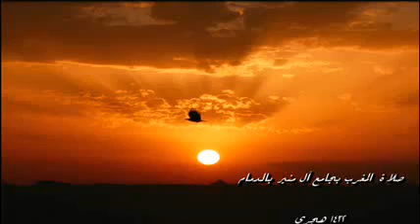المقاطع الخاشعة المميزة, تلاوات مؤثرة مبكية تلاوة رائعة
تلاوة  مميزة  صلاة المغرب من الدمام